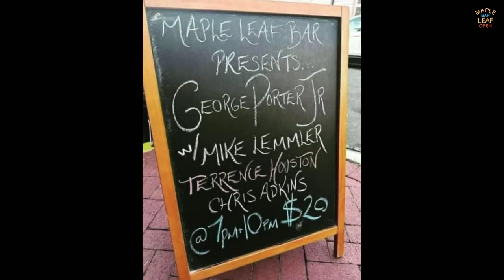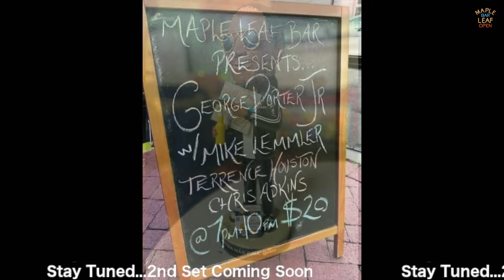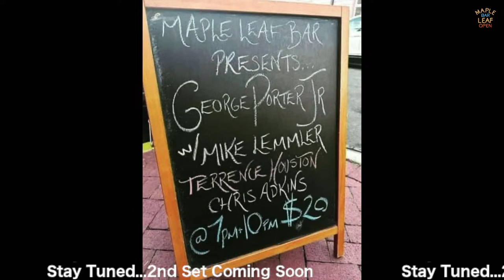Stanton Moore, Joe Ashlar and Chris Adkins - Live from The Maple Leaf - 03/20/2024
"HAPPY ORGAN HOUR" PRESENTED BY JOE ASHLAR
w/ STANTON MOORE AND CHRIS ADKINS

03/20/2024

MapleLeafBar.com - Website
MapleLeafBar.tv - Video